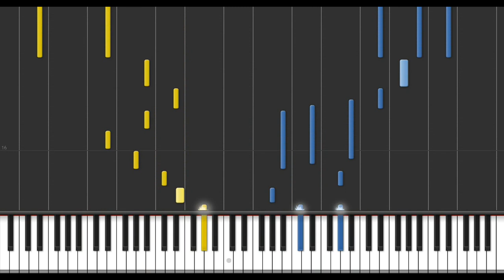Town of Salem - Day (Piano Tutorial)